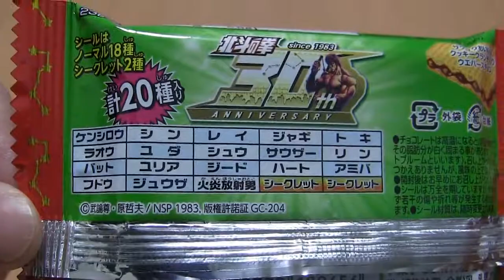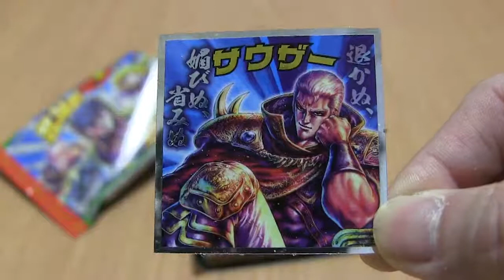北斗のマン チョコ 「シークレットをゲットできるか？」 Hokuto No Ken Chocolate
「北斗の拳」のチョコレート菓子、シール付き